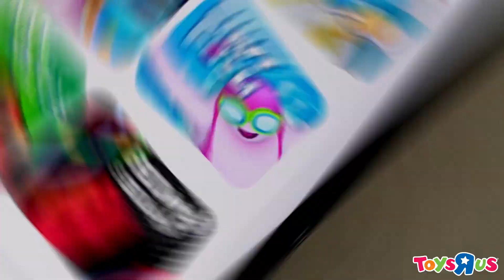GoDice 智能骰子│玩具"反"斗城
GoDice 是一款智能連接骰子，可連接到應用程序並將您的平板電腦變成交互式棋盤遊戲。 該應用程序擁有豐富的趣味和教育骰子遊戲庫，適合所有年齡段的人